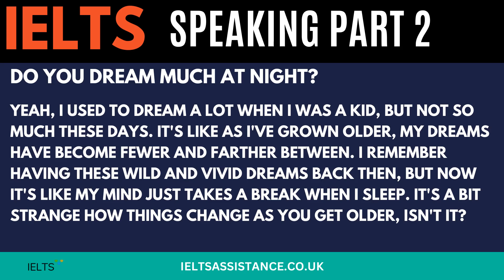4 Model Answers Do you dream much at night? IELTS Speaking Part 1 Dreams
Excellent GRAMMAR and VOCABULARY to help you answer the question: Do you dream much at night?  4 Example Answers at Band 8+

00:00 Intro IETS Speaking Part 1
00:22 Example 1 Do you dream much at night?
00:38 Example 2 Do you dream much at night?
01:04 Example 3 Do you dream much at night?
01:34 Example 4 Do you dream much at night?

Example 1
Dreaming for me varies a lot. Some nights, it feels like I don’t dream at all, and I wake up without remembering anything. Other nights, I recall having several dreams, almost like a movie marathon playing in my head. It’s unpredictable, but it adds an element of intrigue to my nights.

Example 2
Dreaming is a regular part of my nights. I almost always remember my dreams; it’s rare for me not to recall any. They’re like a glimpse into another world, filled with vivid adventures and characters. My dreams never fail to captivate me, offering a fascinating window into my subconscious mind.

Example 3
Nah, not really. I don’t dream much at all, to be honest. Most nights are just blank for me, like my brain takes a break when I sleep. I can’t remember the last time I had a dream that stuck with me. It’s like my mind just shuts off until morning.

Example 4
Yeah, I used to dream a lot when I was a kid, but not so much these days. It’s like as I’ve grown older, my dreams have become fewer and farther between. I remember having these wild and vivid dreams back then, but now it’s like my mind just takes a break when I sleep. It’s a bit strange how things change as you get older, isn’t it?